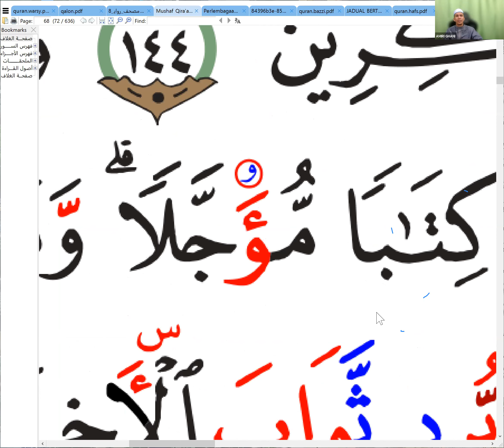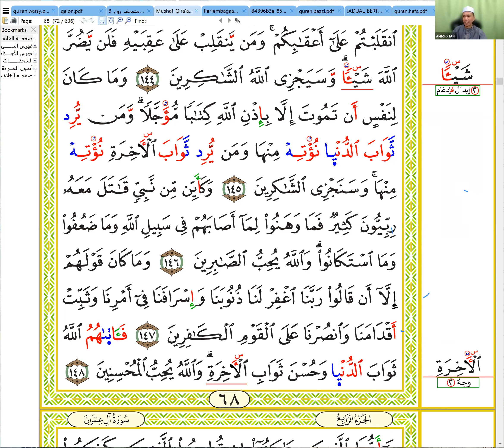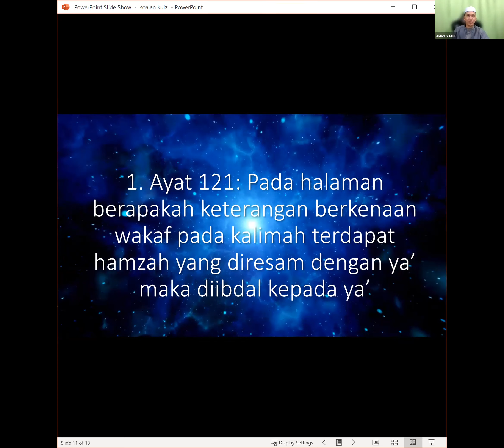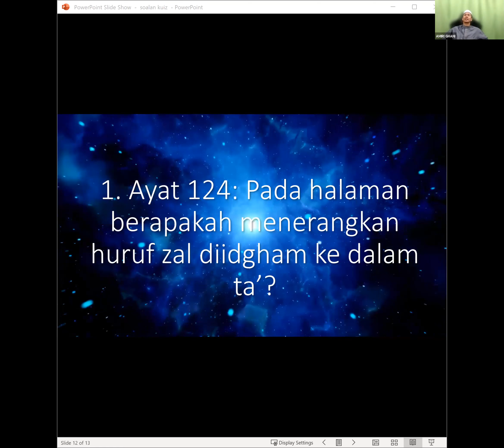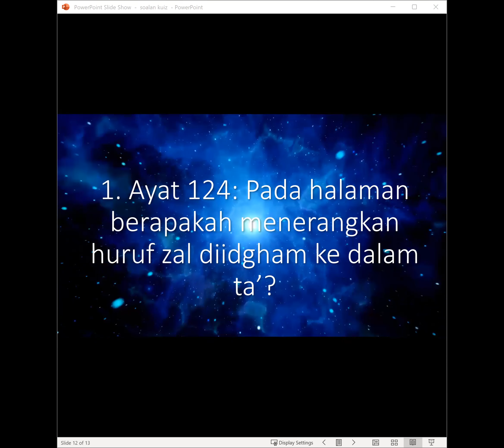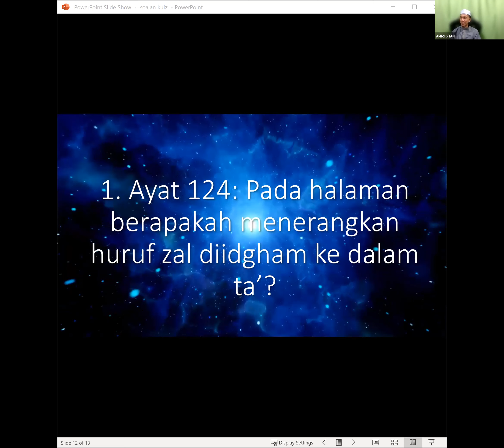Qiraat Hamzah bersama Ustaz Amiri Ghani Sesi 31 4 Oktober 2021